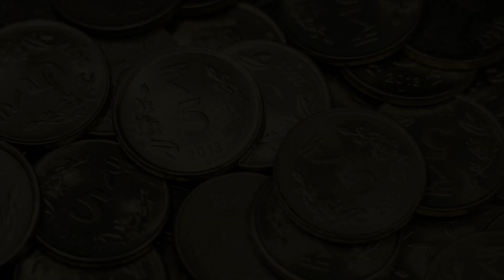Meaning of Symbols on Indian Rupee Coins | Mint Symbols ₹🪙₹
Every mint uses a distinctive mark to identify that the coin was minted from the said mint. The purpose of the mint mark is more for traceability purposes. India has 4 mints with some of the mints existing before Independence. The latest mint was established at Noida in 1988.